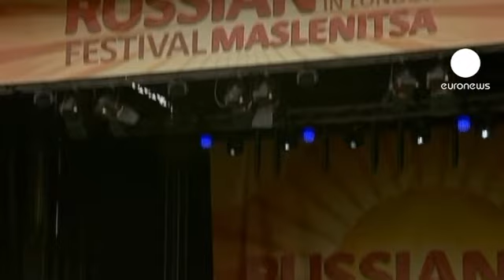Cultura e tradição russas em Londres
O final do inverno marca o arranque do festival russo Maslenitsa, neste caso na capital britânica, onde é considerada a maior celebração cultural do país fora da Rússia.

O evento tem o patrocínio da câmara de Londres e também da Naked Heart Foundation, organização não-governamental da modelo Natalia Vodianova dedicada às crianças mais desfavorecidas. "Num aspeto pessoal, traz-me grandes memórias da minha infância - com bonecas recheadas e a muitas panquecas, muito, muito açúcar e doces deliciosos", diz Vodianova.

Este é o quinto ano consecutivo do festival Maslenitsa em Londres. Cinco dias de manifestações culturais com o dia principal na praça Trafalgar. A tradição e a cultura de mãos dadas numa celebração que decorre em inúmeros países, em especial nos da antiga União Soviética.